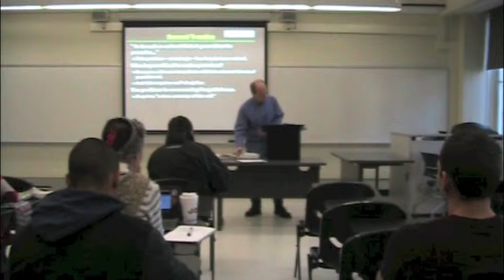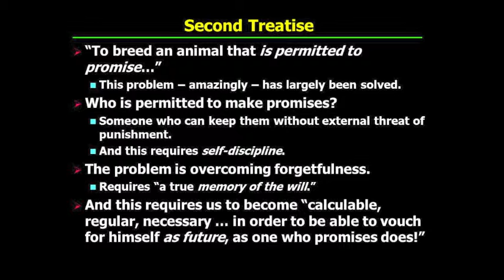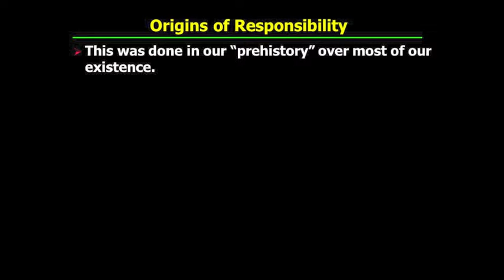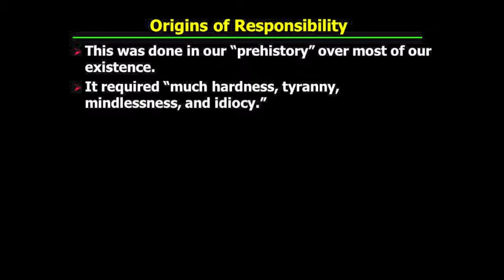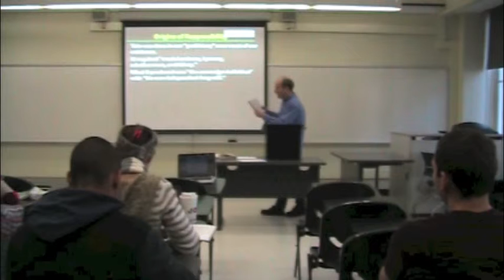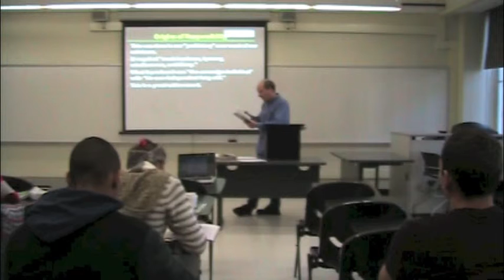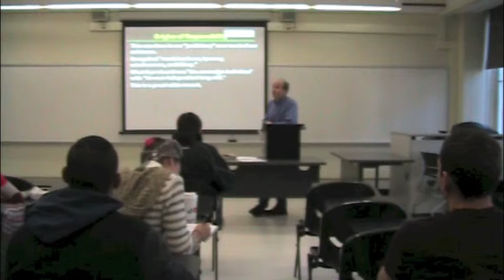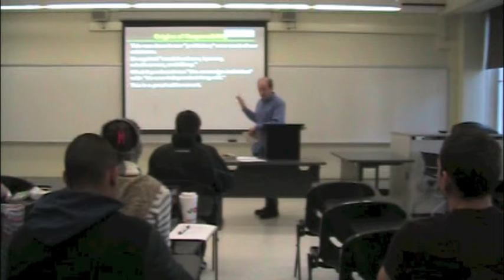PHI321_Mandle_37_Part2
Nietzsche: Second Treatise